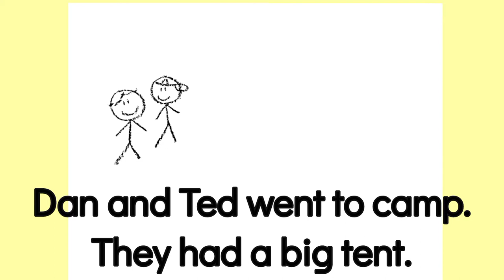Boys in the Camp -Reading Short Story (Kindergarten)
Kindergarten Reading